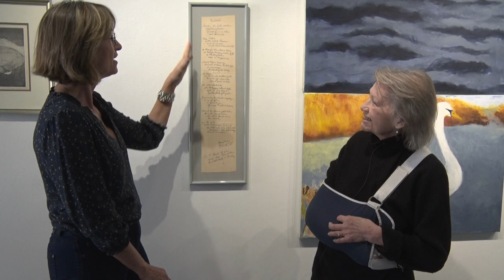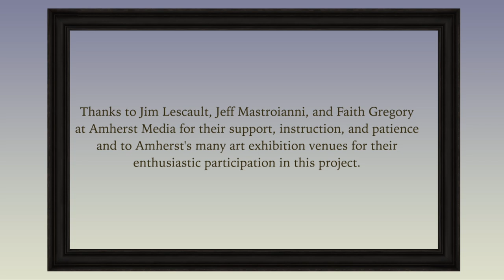Pictures at an Exhibition: Interview with artist Constance Hamilton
Interviewer Eva Fierst discusses with painter Constance Hamilton her show at Gallery A3 titled "Searching for the Feathers of Icarus," an installation of oil paintings and fabric sculpture inspired by the myth of Daedalus and Icarus. The works express her examining the sense of hope and subsequent loss, the sorrow and mystery of this tragic story.